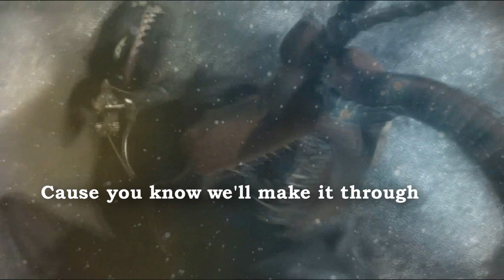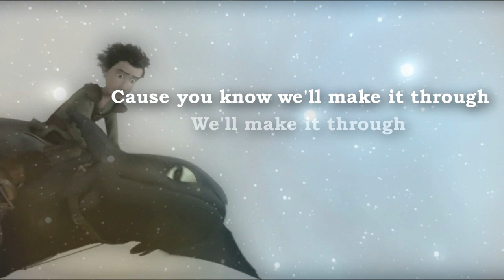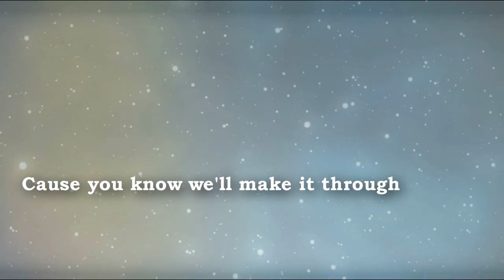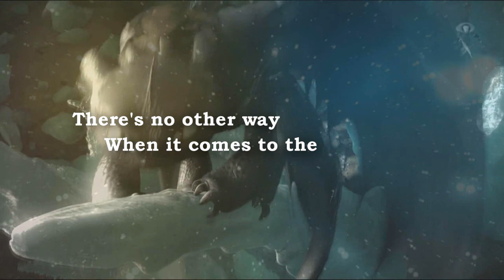How To Train Your Dragon - Keep Holding On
I've been on a How To Train Your Dragon kick lately. I loved the third movie and have been re-watching the others at home. Decided to put this video together. Hope you enjoy!

Footage: How To Train Your Dragon 1&2
Song: Keep Holding On
Artist: Avril Lavigne
Album: Eragon Soundtrack